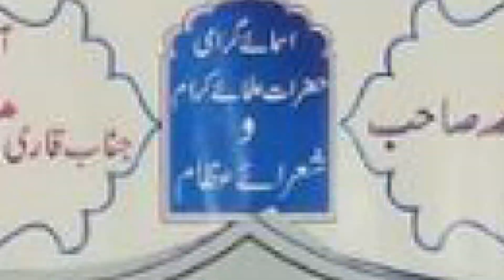Tilawat e Quran | Hafiz Mohd Adil | Konar | Phoolpur | Prayagraj | 2022 | Jalsa e Dastar Bandi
Hafiz Mohd Adil |
Konar | Phoolpur |
Prayagraj |
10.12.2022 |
Jalsa
Mobile No.

Head Office.

Branch Office.